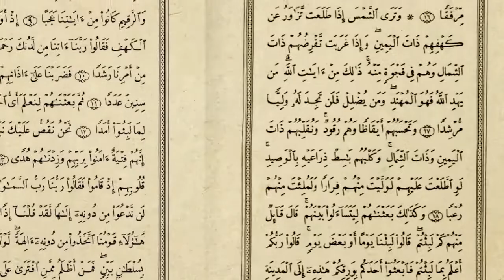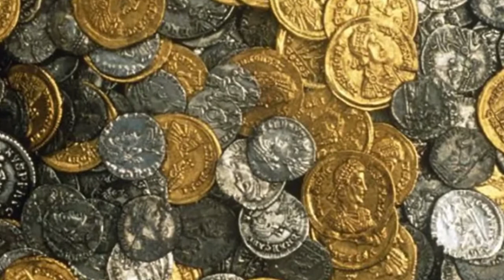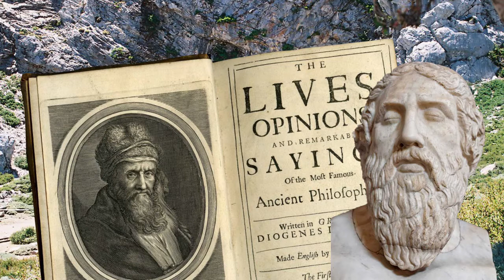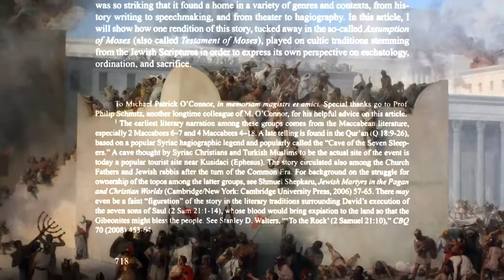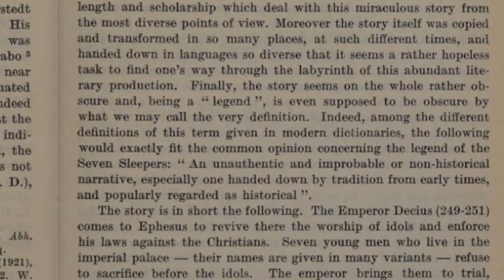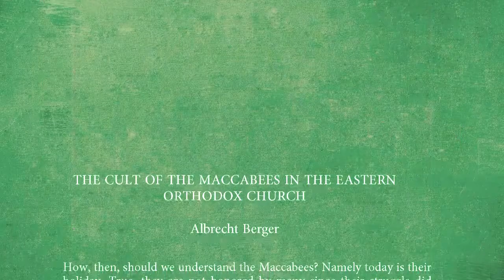Jejak Arkeologis Ashabul Kahfi [Seven Sleepers dalam tradisi Kristen]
Kisah para penghuni gua atau Ashabul Kahfi yang tertidur selama 309 tahun, sebagaimana tertulis dalam QS al-Kahfi 9-26, merupakan salah satu kisah Quran yang juga dikenal luas sebagai kisah Seven Sleepers di dunia Kristen. Setidaknya terdapat 200 manuskrip yang berbicara tentang kisah ini yang ditulis sejak Ahir Era Antik hingga awal era modern. Sayangnya tidak banyak yang mengetahui tentang historisitas kisah ini. Bagaimana ia bisa muncul? Lalu kapan dan dimanakah setting dari kisah tersebut, dan adakah bukti arkeologis yang mendukungnya?